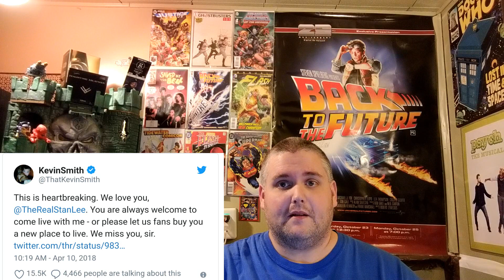Is Stan Lee Being Abused?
Reports state that Stan Lee could be a victim of Elder Abuse.